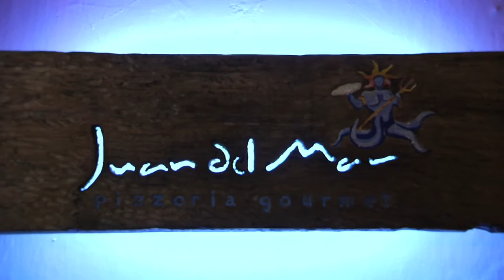Juan del Mar- Cartagena, Colombia, Davidsbeenhere.com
SEND ME STUFF:
USA